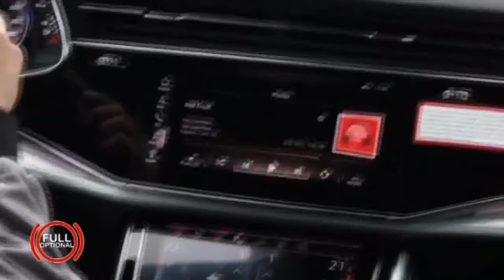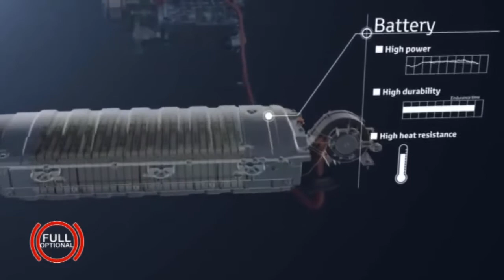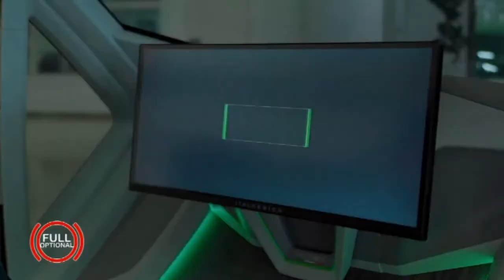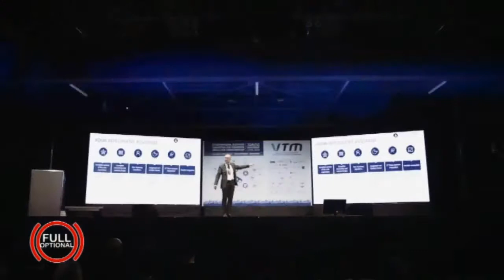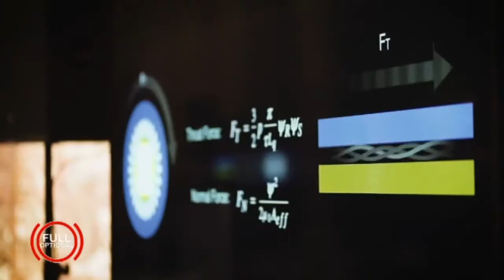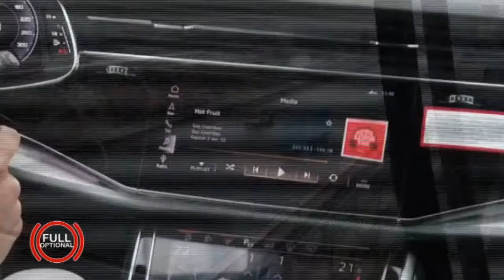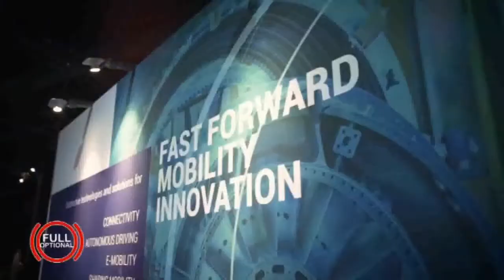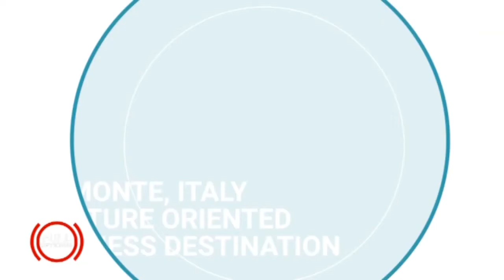FULL OPTIONAL Intervista Antonioli, Viola, Burzio, Pischedda - Motori TV - 13/12/2019 20191213